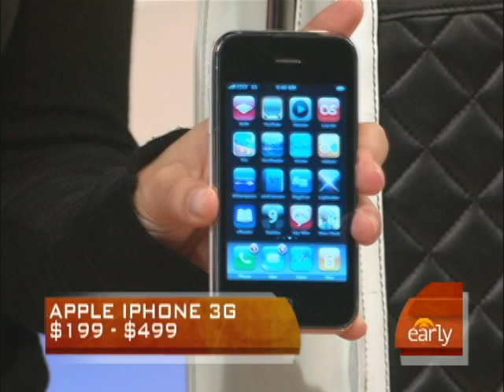Popular Tech Toys For '09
Science and technology correspondent Daniel Sieberg and CNET's Natali Del Conte showed tech gadgets that are popular going into 2009.